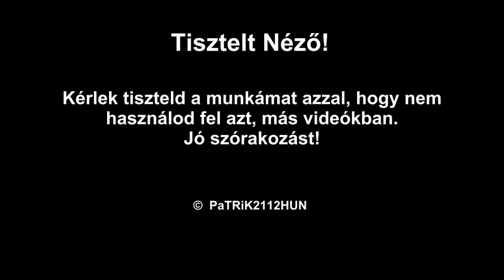World of Tanks - 3x KV-1S: Testvériség, Kritikus Együttműködés (12 kills) [HUN] [M] [HD]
Magyar Kommentárral!i!
Amikor három KV-1S összeáll, nincs menekvés. Ebben a csatában sem volt, 5, 4 illetve 3 elpusztított tankunkkal sikerült megszereznünk az együttműködésért, összetartásért adható medálokat, Achievements-eket, azaz a Testvériséget és a Kritikus
együttműködést.